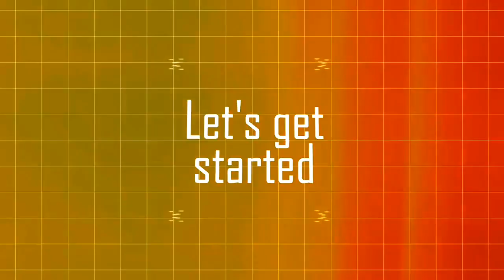wah iya ya kapan 🇲🇨 nih 🏆⚽️🌍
& Selamat Untuk Argentina , Messi dan kawan - kawan , Kalian Layak Dapat Bintang .
Saya Membayangkan Gimana kalau Indonesia Yang Begitu Yaa 😇